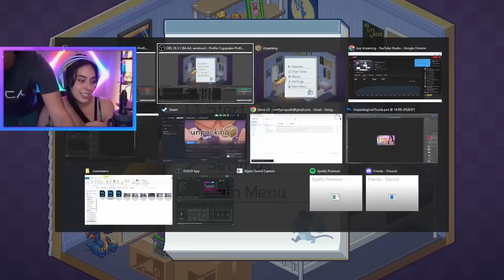🔴Unpacking - The Coziest Game EVER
I recently played unpacking and it is the coziest, most wholesome game ever. oh I also cried